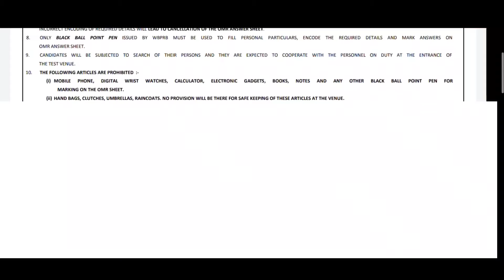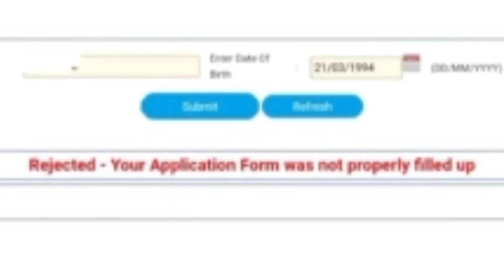Admit Card Download Problem Solve |Wbp Exam Admit Card 2021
WBP PRELIMINARY EXAM

new Update
Wbp preliminary exam Admit Card Download